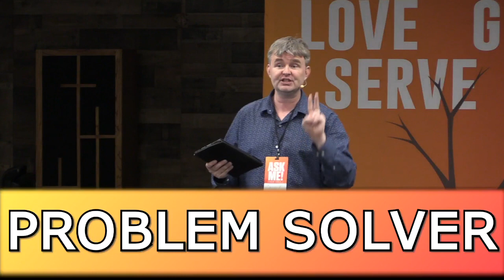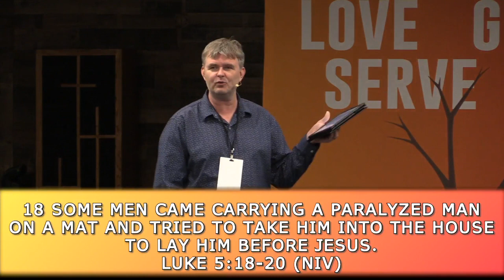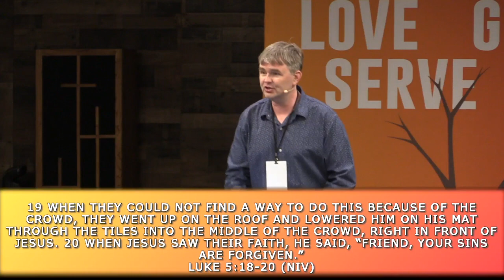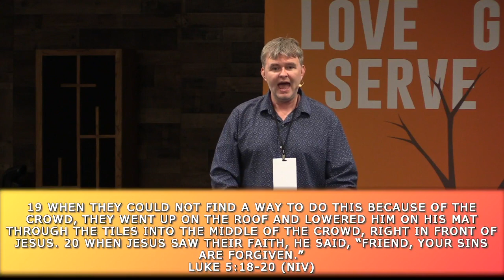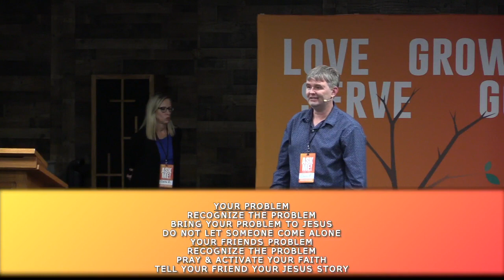Problem Solver - 7 - Do You Have Enough Faith to Save Someone?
Full Sermon notes here:

Redemption Church is a nondenominational Church in Plano Texas. Our mission is to declare the good news and see others become followers of Jesus Christ. Our vision is to love God, grow in faith, serve others and go change the world.

We currently meet on Sunday afternoons at 5:30pm at the New Life Brazilian Church off of Parker & Custer, in Plano Tx. We would love to greet you in person.